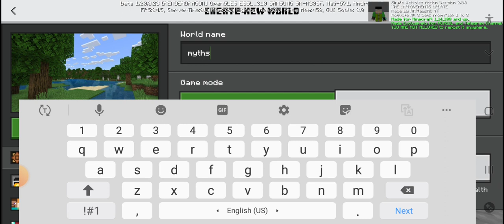trying top 5 myths in minecraft